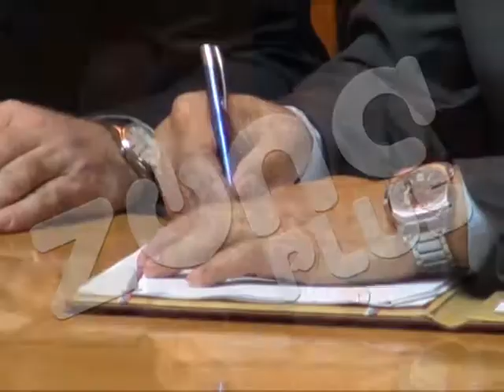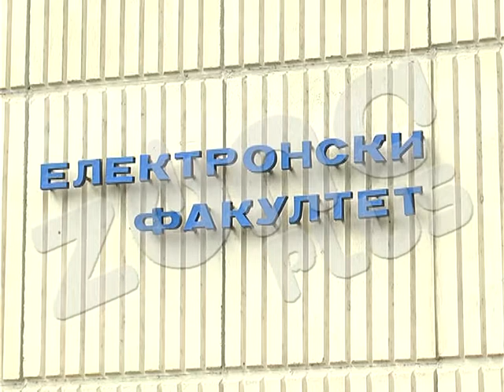NAUČNO TEHOLOŠKI PARK U NIŠU POSTAJE STVARNOST